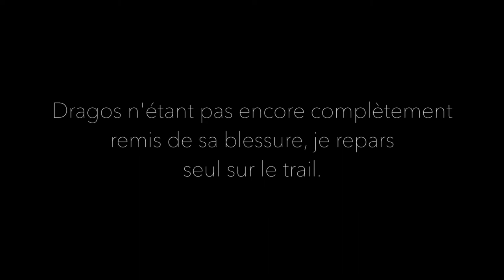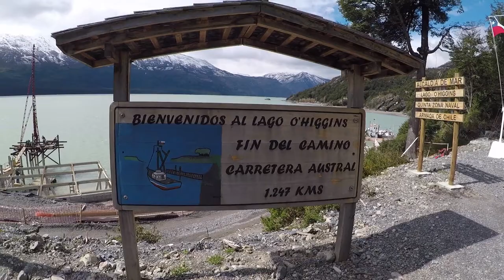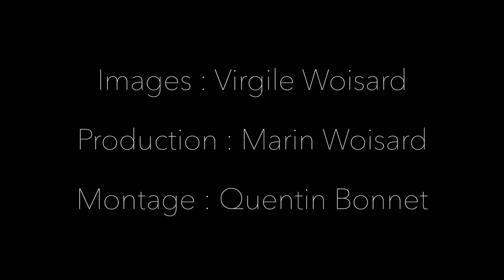E03 - SOURIRE À L'INATTENDU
Je suis Virgile, un marcheur de longue distance. Mon projet American Hike consiste en une traversée intégralement à pied des Amériques, du Cap Horn au Sud jusqu'à l'Océan Arctique au Nord.

Montage par Quentin Bonnet | Production Exécutive par Marin Woisard | Sous-titrage en anglais par Hugo Durand